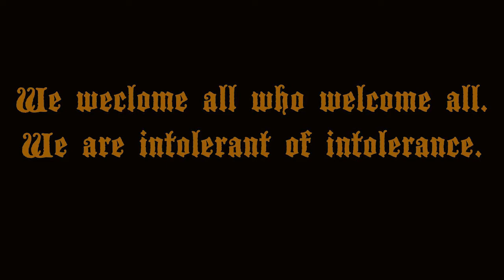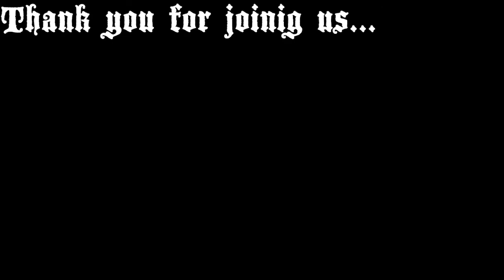Comprehensive Sex Education - Brains and Genitals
Comprehensive and Inclusive Sex Education - Brains and Genitals - is Class Two of an ongoing series that teaches in-depth sex education in an LGBTQIA inclusive fashion. Please note that this is a mature topic. TW: sexual assault, genocide, genitalia

Sanctum is an online church and seminary for witches. You can find more information, articles, and classes at our
If you'd like to gain access to exclusive content, as well as help Sanctum provide its educational programs to the community, consider becoming a Patron